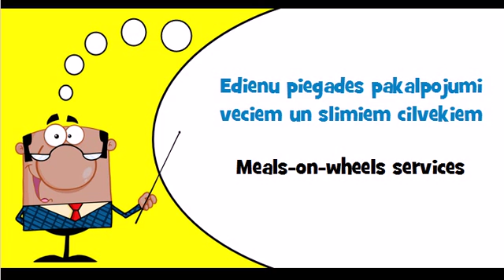Let's learn Latvian Theme = Catering services